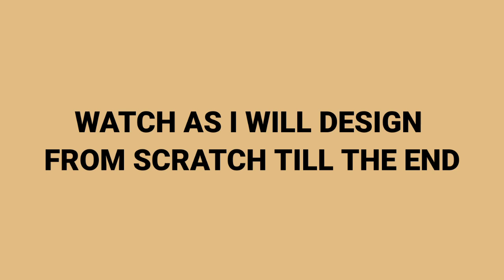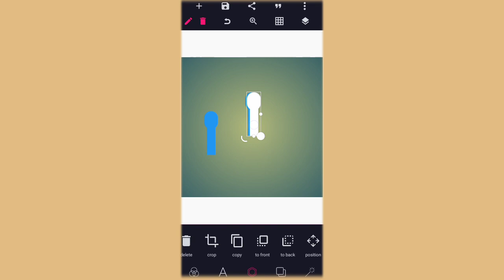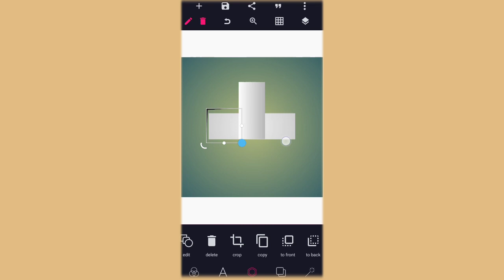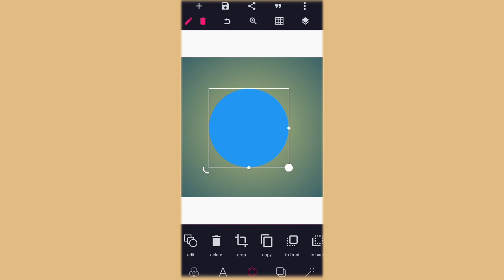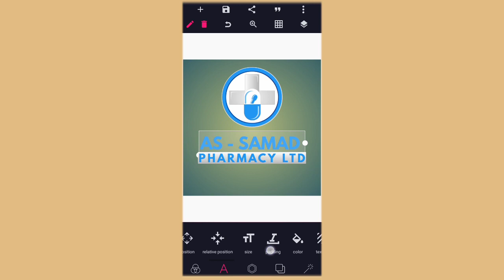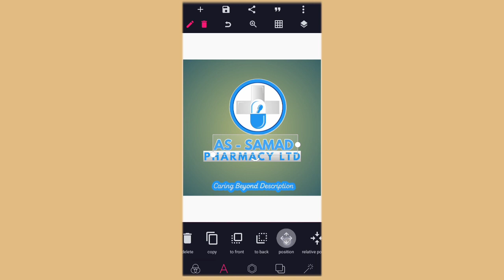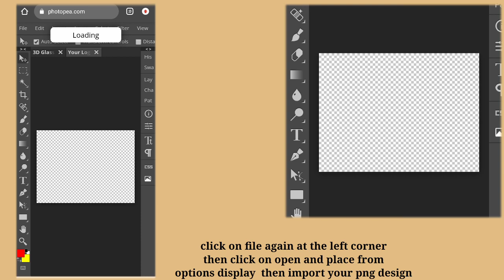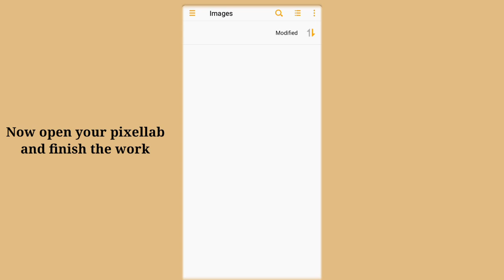How to Create a Pharmaceutical logo on Pixellab - Pharmacy Logo Design | Pixellab Tutorial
On this video i will show you how to create Simple Logo ( Step by Step Explanation) in pixellab & Photopea | How to design Professional logo in pixellab| Photopea Tutorial |  pixellab tutorial | logo design process.

✓ gothic  font

Stay blessed